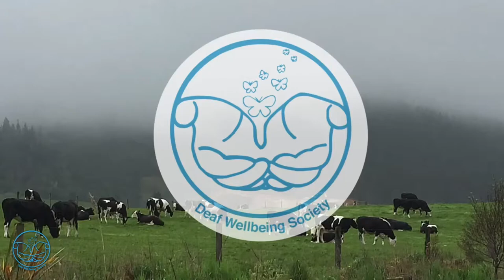The Journey from Nature to plate in NZSL - Cow Milking (NO SUBTITLES)